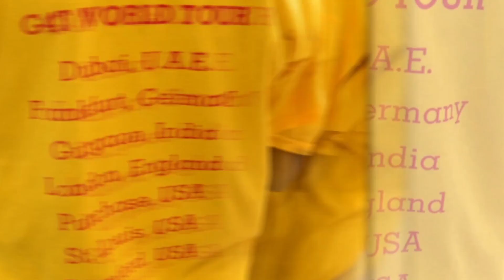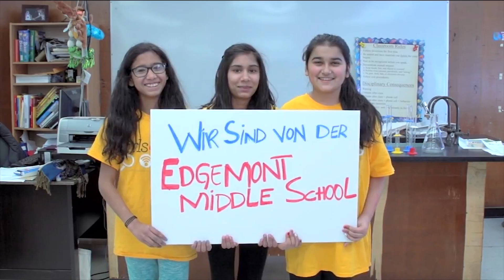Girls4Tech Reveals Every Young Woman's Potential in STEM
Girls4Tech is a signature education program that showcases MasterCard’s payment technology and engages our employees as role models and mentors.

This hands-on, inquiry-based program connects the foundations of our business to science, technology, engineering and math (STEM) principles and shows middle school girls that it takes all kinds of interests and skills to pursue a career in STEM.